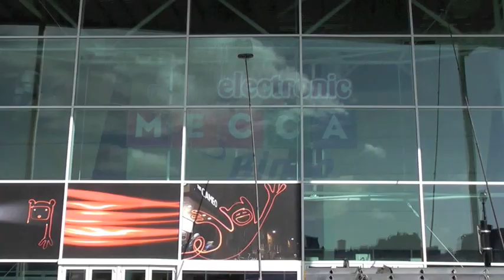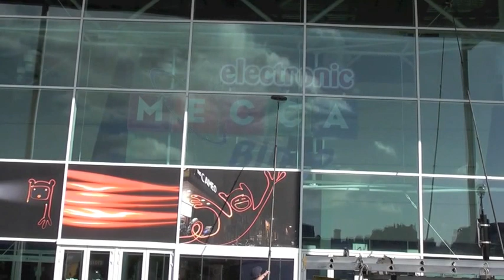reach & Wash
Adept Window Cleaning Ltd using a water fed telescopic pole with pure water technology.
for more information.